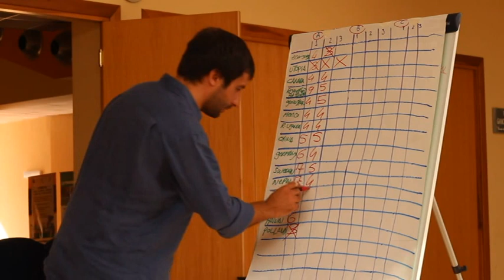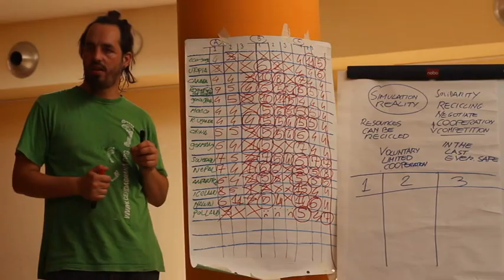Youth Sustain - Ability Training for Trainers day 2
San Giorgio a Cremano, NA